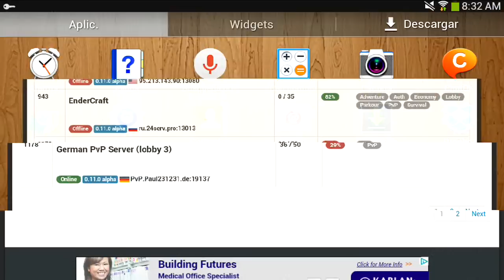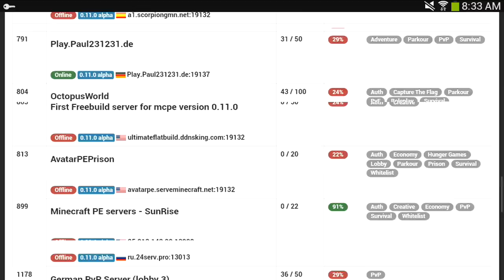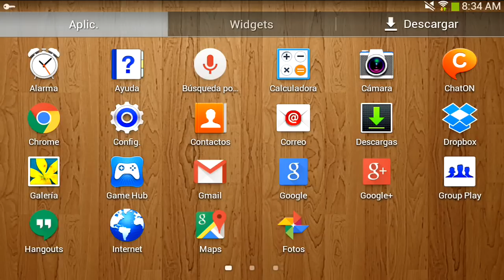+50 SERVER PARA MINECRAFT PE 0.15.0 [Android Fast]